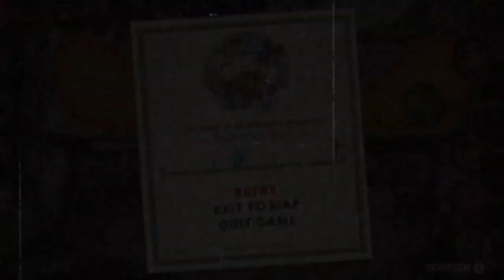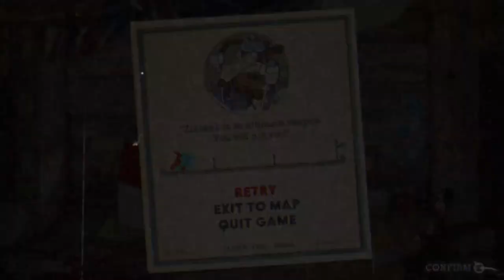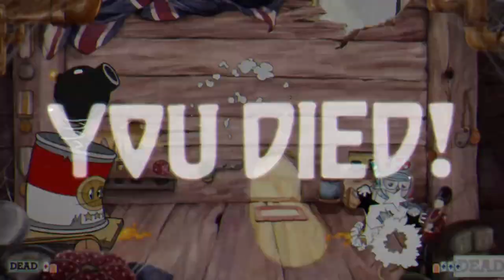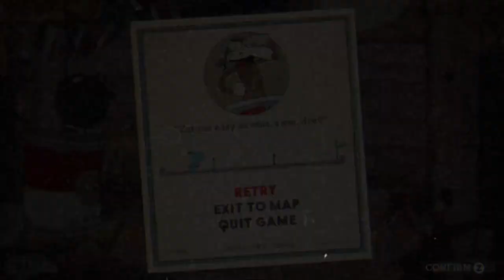I wasn't ready, it wasn't my time!!!!!!! Cuphead #21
Lobbing the lobster| Cuphead #20